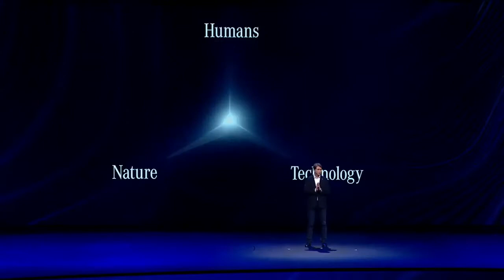Sneak Preview Of The New Mercedes Benz VISION AVTR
Sneak Preview Of The Mercedes Benz Vision AVTR First Look - Mercedes Benz Avatar car

The future of mobility is about to change! Mercedes-Benz is proud to announce a new partnership inspired by the Avatar sequels which showcase there collective drive for innovation, creativity, and authenticity.